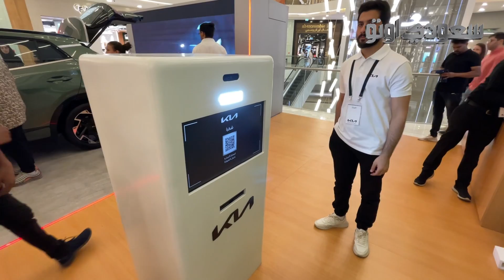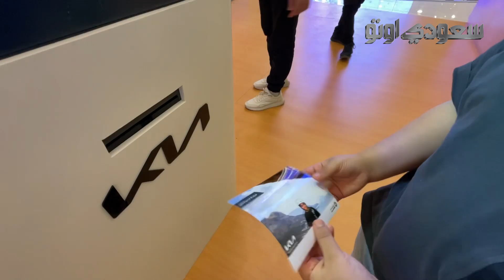تعرف على جناح كيا الجبر لسبورتاج 2023 الجديدة كليا ‪ | سعودي أوتو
كان زوّار مجمع الرياض بارك الشهير في العاصمة السعودية الرياض على موعد مع سيارة كيا سبورتاج 2023 الجديدة، حيث قامت شركة الجبر التجارية وكلاء سيارات كيا بعرض السيارة أمام الجمهور في الرياض بارك متضمنا ذلك إتاحة تجربة السيارة في منطقة تجارب القيادة التي سوف يتم تجهيزها لاستقبال الراغبين في التعرّف أكثر على قدرة وإمكانيات سيارة كيا سبورتاج.